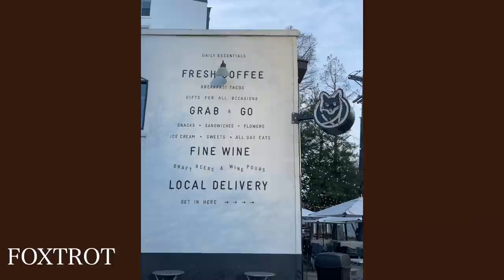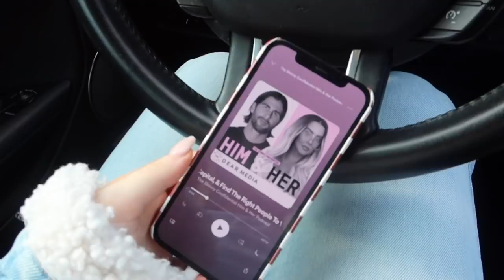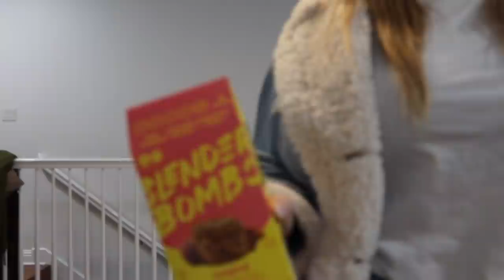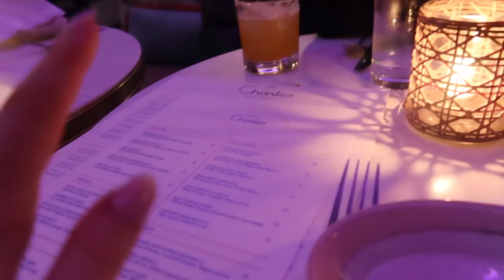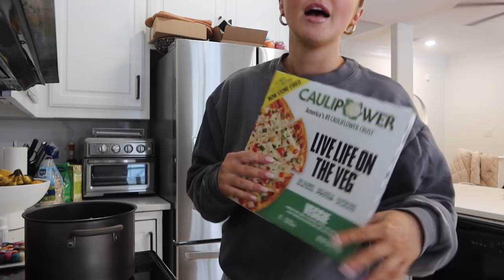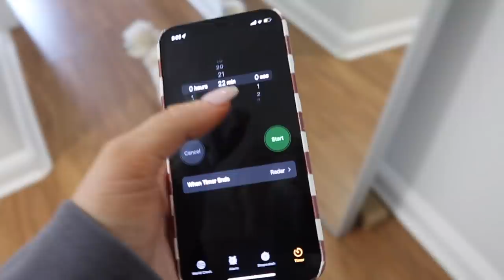WEEK IN MY LIFE: grocery shop with me, organizing, book favorites & dealing with anxiety